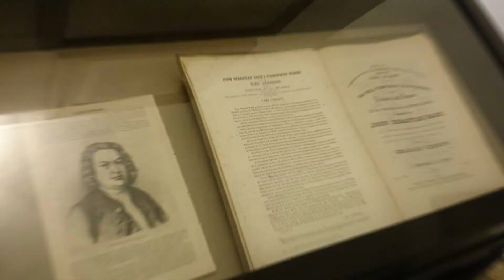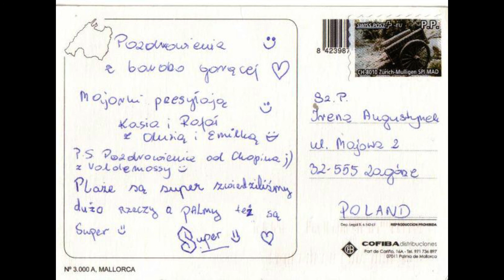Spotkania z muzyką - Śladami muzyki Chopina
Rodzinka na medal...nie mogłam tego sprawdzić sama,ale im się  to udało i mogą potwierdzić,że CHOPIN za granicą to nie tylko banknot,nie tylko wódka,ale przede wszystkim
W poszukiwaniu śladów pamięci o Chopinie moje dzieci będąc na Majorce odwiedziły Muzeum Chopina w Valldemossie.Obecnie w dawnym klasztorze (La Real Cartuja de Jesús de Nazaret de Valldemossa) znajduje się muzem Fryderyka Chopina, a w nim druga największa na świecie kolekcja eksponatów związanych z artystą (pierwsze miejsce zajmuje kolekcja w Warszawie). Jest tam pianino na którym kompozytor skomponował m.in.preludia,balladę,scherzo a także inne pamiątki a wśród nich rękopisy tworzonej muzyki.Moje wnuczki, z ich Rodzicami, może nie wezmą mi za złe,że udostępniłam ten filmik,ale Chopin zasłużył żeby o nim pamiętać.
Majorka 2014

piano i wokal Irena Augustynek
Montaż Bartosz Spyra